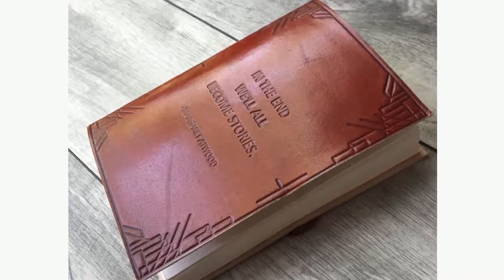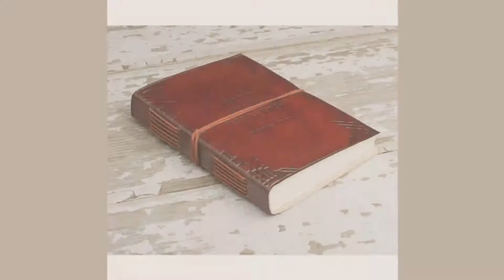"We All Become Stories" Handmade Leather Journal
Margaret Atwood said "In the end, we all become stories." Use this beautifully crafted handmade journal to tell all those stories and ideas that you want to remember forever.
Materials: Recycled leather, handmade paper

Paper is tree-free and environmentally friendly
Journal size is 5 inches wide x 7 inches long x 1 inch deep

100 pages of handmade cotton paper

Unlined blank paper

Our materials have natural faults and lines that make every piece unique.
Note: Color discrepancies may occur between this product and your computer screen. Pen Not Included.

Color: Brown
Material: Leather
Made In: United States